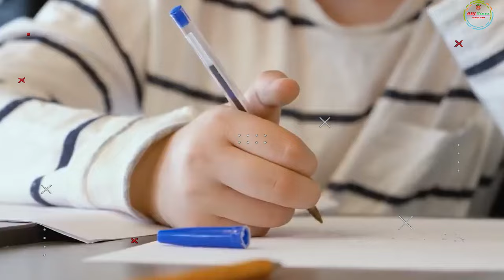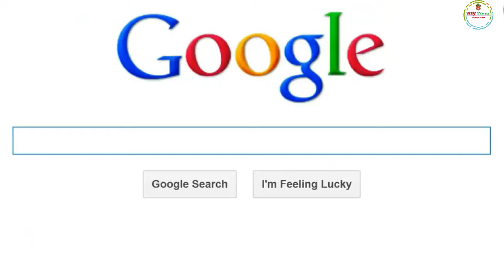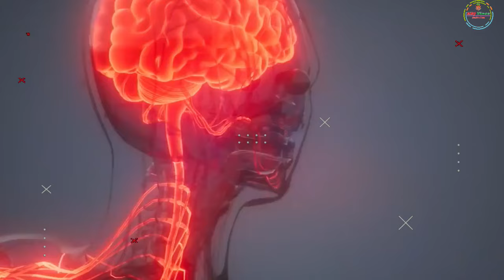पानी की Bottle में Lines क्यों होती हैं? | Why There Are Lines In Water Bottles? | Amazing facts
Secrets of Water Bottle Lines Revealed

पानी की Bottle में Lines क्यों होती हैं? | Why There Are Lines In Water Bottles? | Most Amazing facts

facts(rochak tathya/ रोचक तथ्य)
you don't know Or facts you never knew.
Today you will see this facts video in Hindi And together
"पानी की Bottle में Lines क्यों होती हैं? | Why There Are Lines In Water Bottles?" And Top Engimatic Fact & 20 Most Amazing Facts to see this video And this video is gonna be very interesting so watch the video till the end

पानी की bottle में line क्यों होती हैं?,पानी की bottle में line क्यों होती हैं,पानी की bottle में लाइन क्यों होती है,पानी की बोतल में लाइनें क्यों होती हैं,पानी की बोतल पर यह lines क्यों होती हैं?,पानी की bottle में ये lines क्यु होती है ?,कोल्डड्रिंक की बोतल में लाइन क्यों नहीं होती है,पानी की bottle पर क्यों बनी होती हैं टेढ़ी lines ?,पानी की बोतलों पे ये लाइनें क्यों होती हैं?,why there are lines in water bottle,पानी के बोतल में lines क्यों